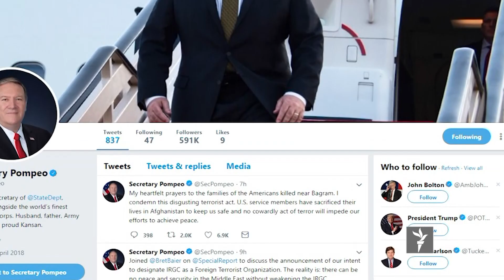تازه ترین های جهان در ستودیوی آزادی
امریکا حمله بر نیروهای امریکایی در شمال کابل را تروریستی و بزدلانه خواند، رئیس جمهور ایران امروز امریکا را به رونمایی از سنترفیوژ‌های پیشرفته تهدید کرد، اسرائیلی‌ها به پای صندوق‌های رای دهی رفتند، و مجسمۀ پادشاه سه هزار سال پیش مصر را می بینید. ستودیوی آزادی ۷ شب در تلویزیون پیشگام نیز قابل تماشاست.